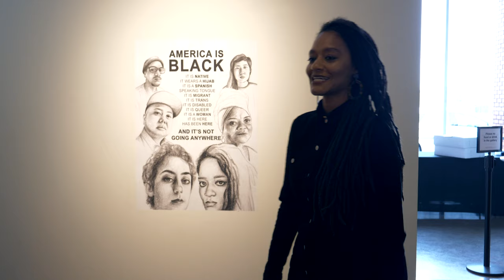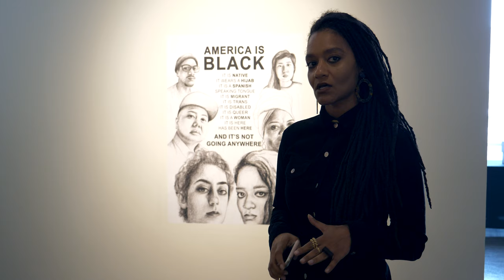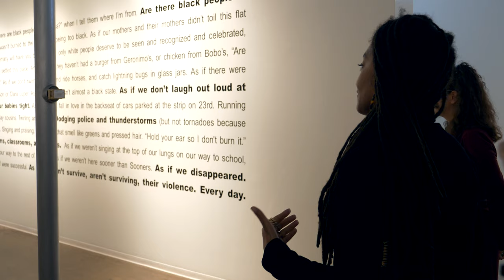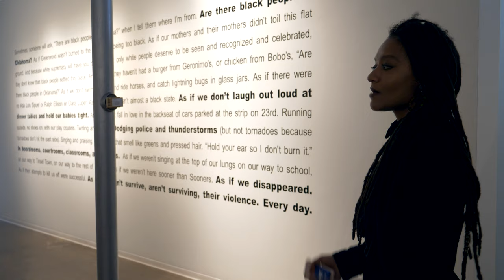Tatyana Fazlalizadeh: Oklahoma is Black Media Tour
Tatyana Fazlalizadeh says Oklahoma is Black is both provocative and "a love letter to black people and to blackness in Oklahoma."

This video is from a private tour of a site-specific exhibition from the artist known internationally for Stop Telling Women to Smile and as the inspiration behind Spike Lee's new She's Gotta Have It.

Tatyana Fazlalizadeh: Oklahoma is Black both depicts and celebrate Oklahoma City's rich black history, highlighting the black lives that have made and continue to make this city. Fazlalizadeh interviewed black residents of Oklahoma City's Northeast side, where she grew up, about their experiences living with daily oppressions, particularly racism and sexism. The exhibition includes wheat paste portraits of and quotes from those residents, oil paintings, historic photos and multiple videos.